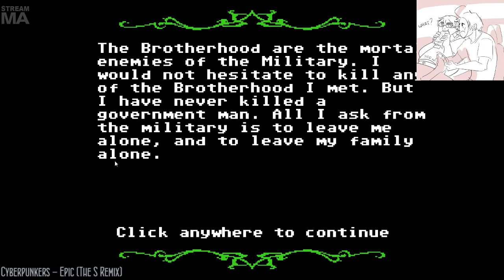Dead Night with Cry and Russ 6/21/14 Part 20